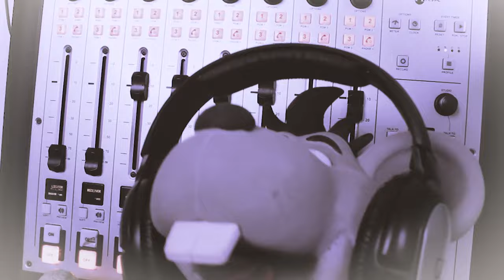Um dia como radialista - Canal do Xaropinho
ESTÓRINHAS DO XAROPINHO - Sonho em ser radialista - Canal do Xaropinho

👕Lojas oficiais do Xaropinho👕